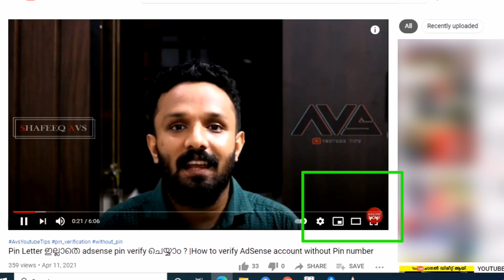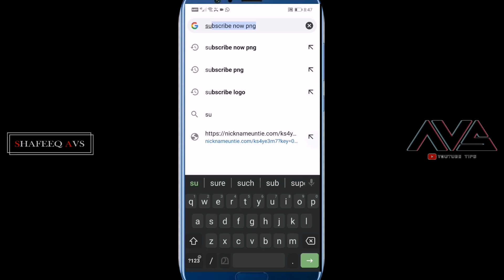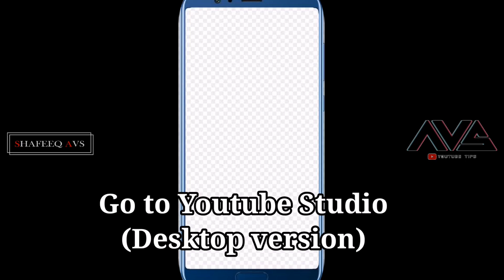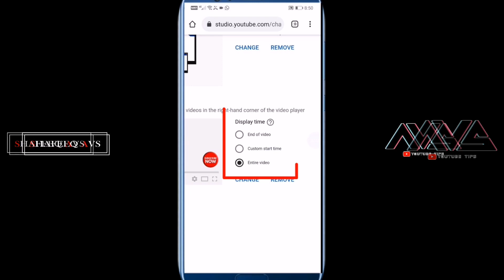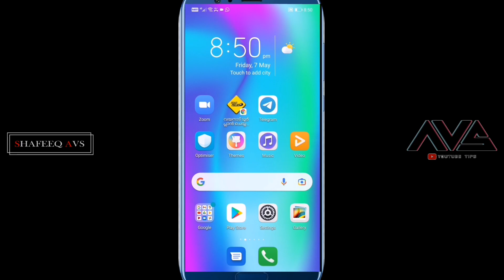how to enable youtube watermark branding How to create Youtube Watermark branding/youtube branding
ഹായ് ഫ്രണ്ട്‌സ്. പുതിയതായി യൂറ്റൂബിലേക്ക് കടന്നു വരുന്നവർക്കായാണ് ഈ ചാനൽ പ്രവർത്തിക്കുന്നത്. അത് കൊണ്ട് തന്നെ യൂടൂബിനെ കുറിച്ചുള്ള വീഡിയോസായിരിക്കും ഈ ചാനലിൽ കൂടുതലായും വരുന്നത്.

In this video i am showing how to enable youtube watermark branding How to create Youtube Watermark branding/youtube branding watermark

Search including:-

1-youtube branding watermark 2021
2-youtube branding watermark kaise lagaye
3-Youtube branding watermark malayalam
4-branding watermark youtube in mobile
5-Branding watermark youtube not showing
6-add branding watermark youtube
7-create branding watermark youtube
8-youtube branding watermark problem
9-youtube video branding watermark